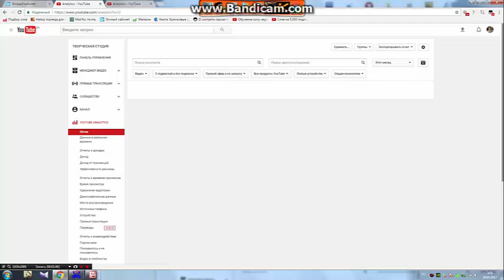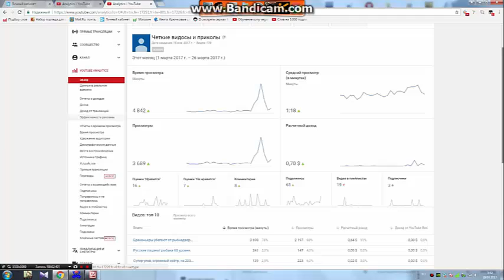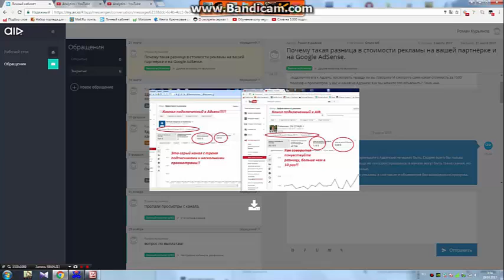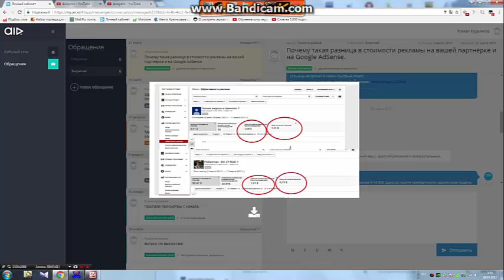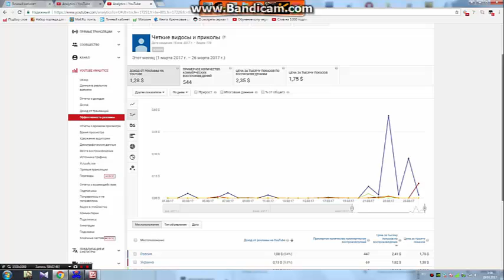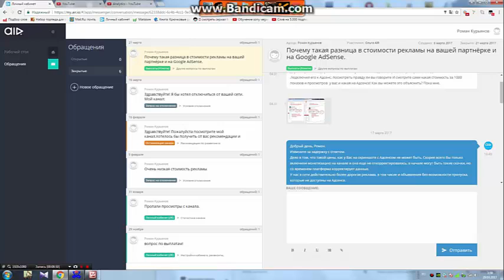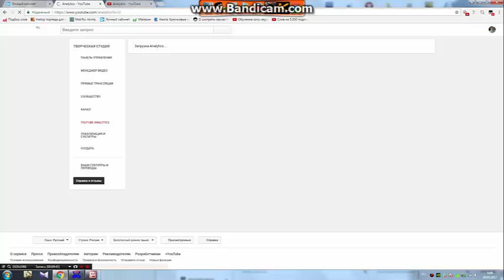РАЗОБЛАЧЕНИЕ ПАРТНЁРСКИХ ПРОГРАММ You Tube ,Как ОНИ ВОРУЮТ ВАШИ ДЕНЬГИ! ?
Привет друзья, в этом видео я расскажу и покажу на конкретном примере, Сколько платит You Tube, и сколько сколько платит партнерка  за 1000 коммерческих просмотров,  и показов рекламы на канале, также расскажу по какой схеме партнёрки крадут ваши деньги! И как отключится от партнёрки.